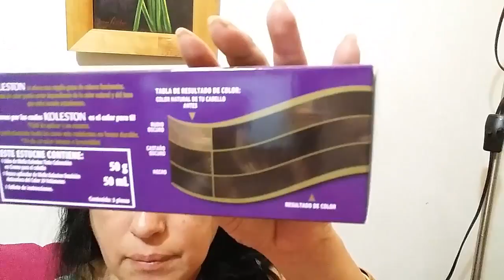VLOG 19 / NECESITO UN BRASIER/ ROPA FEMENINA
Hoy les dejo mi Vlog diario parte de mi vida diaria les cuento que necesito comprar ropa intima...y me han cambiado mi hora al doctor